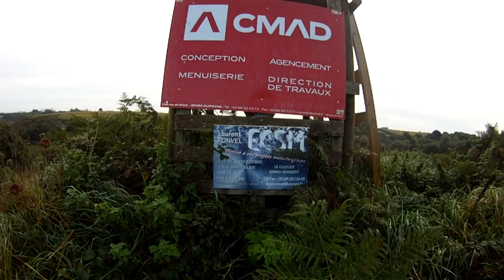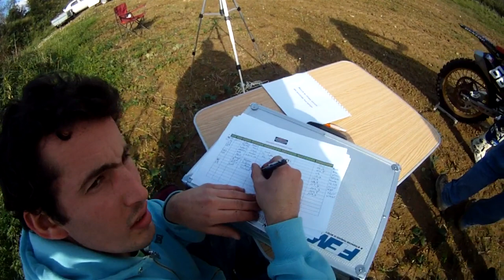Entrainement motocross a Guisseny 20 oct 2012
Journée tests de bruits en vue de la futur réhomologation.